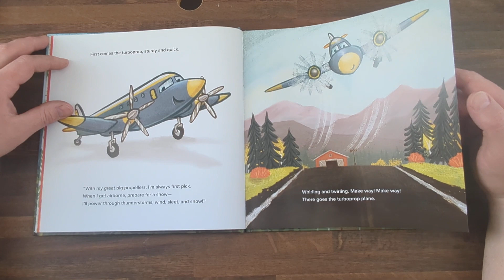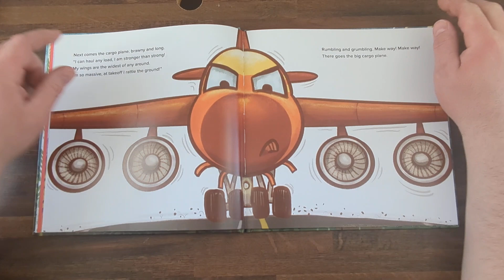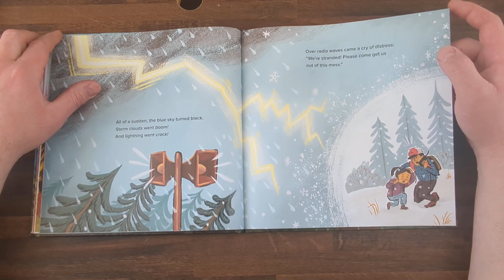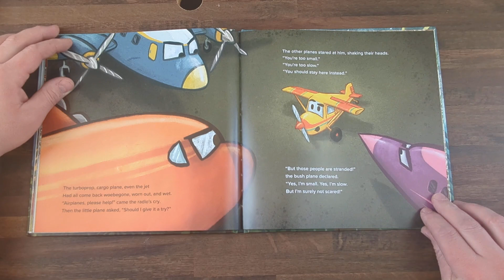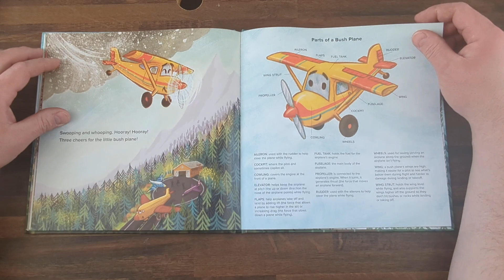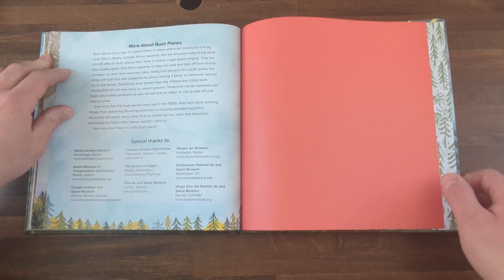The Littlest Airplane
Hi my name is Michael, I am on a mission to read all of my daughter's books and post them to you tube so that even after I am long gone my children and grandchildren and all the children in the world can enjoy a book read to them.